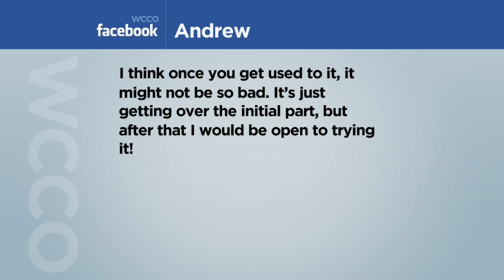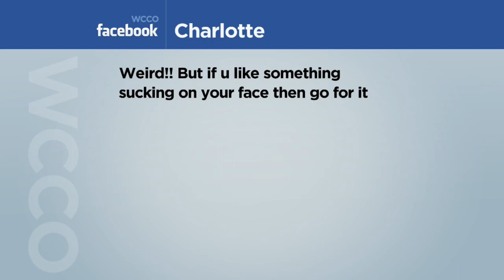Viewers React: Snail Facial Treatment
WCCO Mid-Morning - Sept. 18, 2020